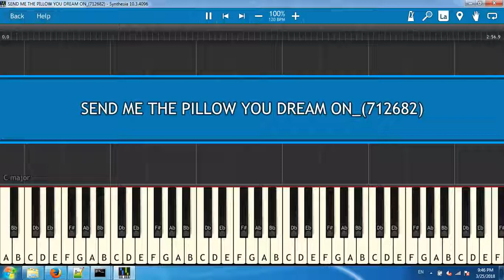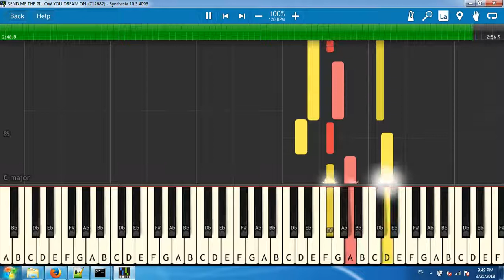SEND ME THE PILLOW YOU DREAM ON_(712682)[Synthesia piano tutorial]